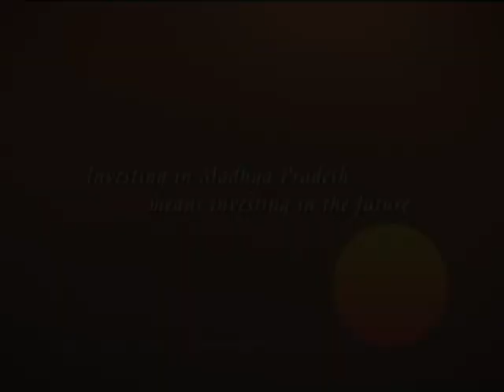Investing in the future - Promo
A short extract from a corporate presentation showcasing Madhya Pradesh as an ideal investment destination.

Written & Directed by Indraneel Kaul for Madhya Pradesh Madhyam.